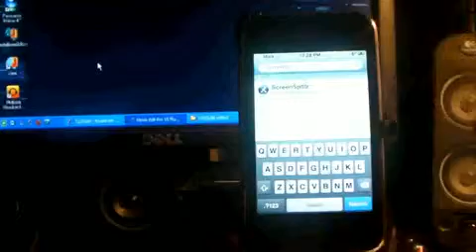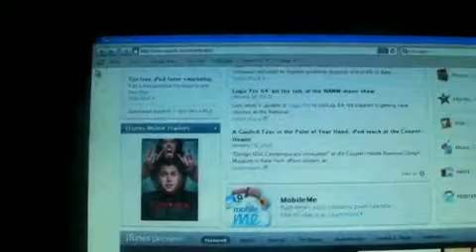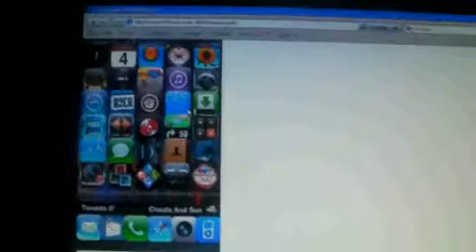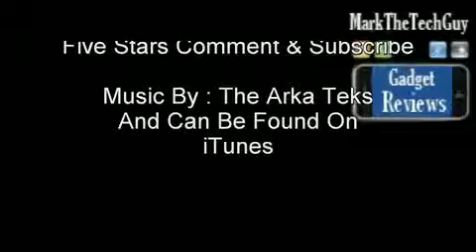View Your iphone Screen On Safari Web browser4499